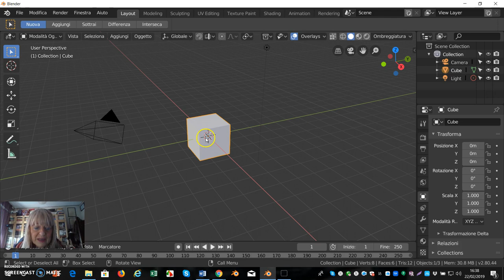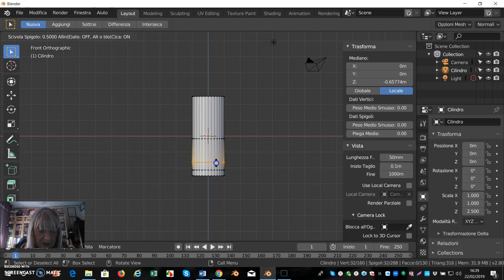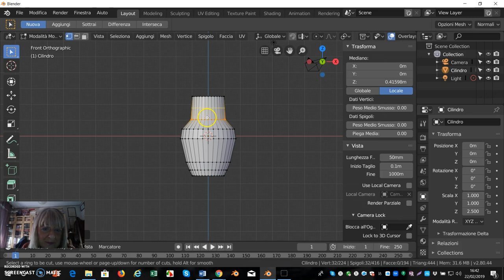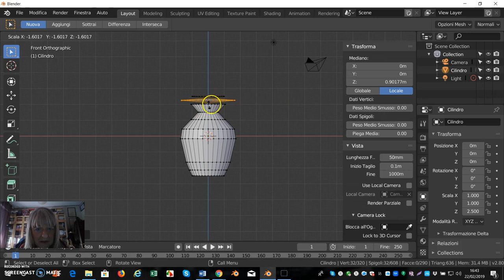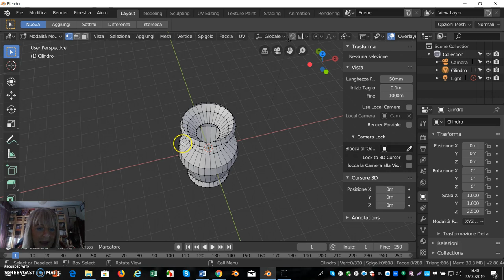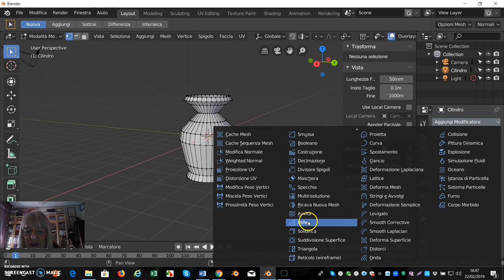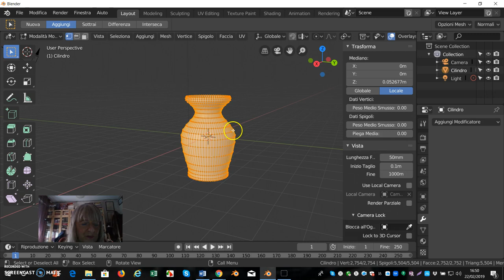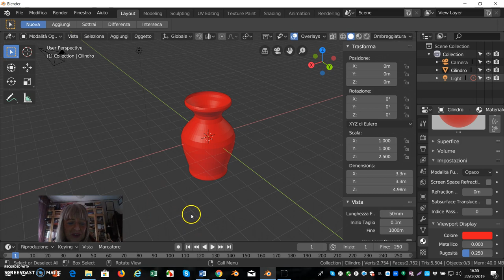Creazione base di un vaso con Blender 2.80beta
I primi comandi per la creazione di un vaso nella Versione Blender 2.80